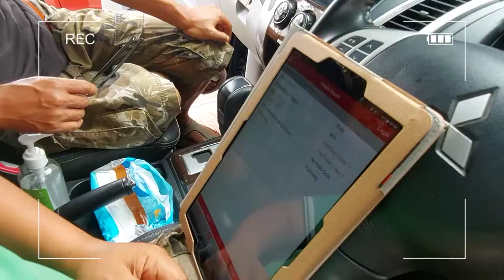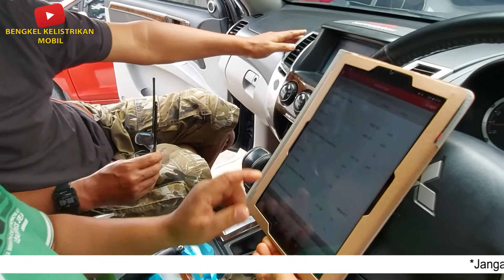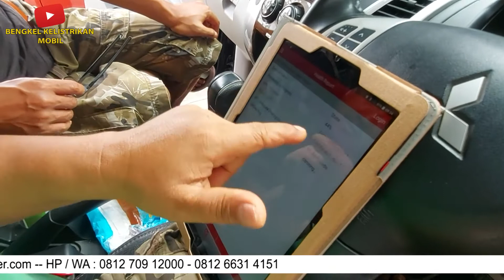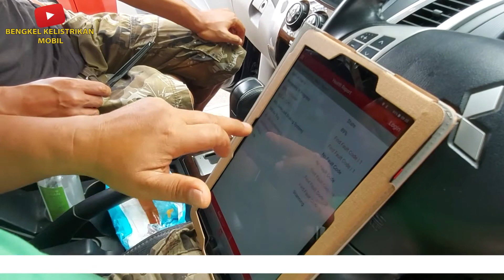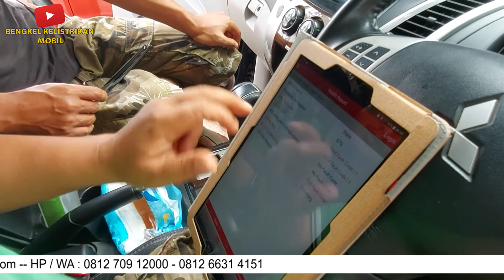fungsi etacs pajero sport dan mitsubishi triton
Bagi sahabat yang ingin sharing dan mempunyai pertanyaan seputar FUNGSI ETACS, fungsi etacs pajero sport, fungsi etacs mitsubishi triton, fungsi etacs pada mobil, silahkan komen di kolom komentar atau hubungi contact person batam raya bengkel kelistrikan mobil pekanbaru.
                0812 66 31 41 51